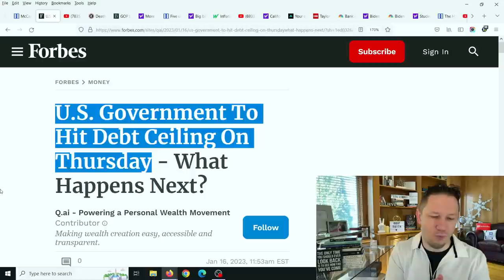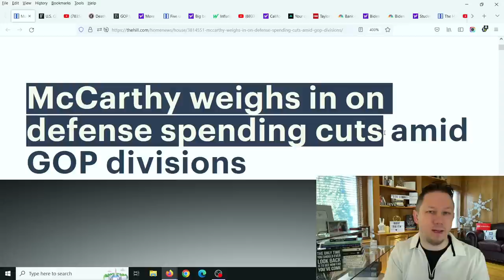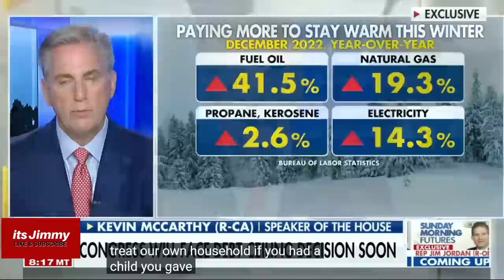Billions of Dollars to be CUT from the MILITARY & Government Programs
Republican Speaker Kevin McCarthy says they're considering cutting billions of dollars from the budget including from the Defense of our country, the Military, and other Major Government programs. Other Republicans have been talking about spending cuts to "Entitlement Programs" such as Social Security, Medicare, and more... 💥 Make Sure to watch this video all the way to the end for all the details, and let me know your thoughts in the comments! New Video Updates come out Every Day at 10am, 3pm, and 8pm EST / Eastern Standard Time. Thanks and God bless!

Also Congress has bills and proposals for an Adult Tax Credit, $10,000 - $20,000 Student Loan Forgiveness 2022,  Debt Forgiveness, Child Tax Credits, $2400 Social Security Raise, Extra SNAP Food Stamps EBT Benefits, Medicare & Medicaid coverage to include Dental Insurance, Hearing Insurance, and Vision Insurance, a $25,000 home buyer credit, mortgage and rent assistance, utility and property tax assistance, state tax refunds and more coming. President Biden also passed multiple executive orders already and said there is more to come.  There are also states and cities are passing checks and rent assistance. In addition there are proposals for social security raise and for a social security increase for 2023 benefits, ssi, ssdi, and railroad benefits by $200 EXTRA per month or $2400 per year social security changes and also an unemployment update of benefits of $1200 per month ($300 per week). Also tune in for more information about the  and what the new administration plans to do with the new check update and info on your tax refund 2023!

I also have videos about: Personal Finance | Becoming an Entrepreneur | Investing | Investing for beginners | Stock market investing | 401k and IRA Retirement Planning | Stocks for beginners | Gold Investing | Silver Investing | Business ideas | Mortgage rates | Attorney | Lawyer |  Lawsuit | Home Loans | Passive income | Life insurance | Car insurance | Ways to Make Money from Home | Turbo tax refund for 2023 | Shopping | Sales | Donations & Donating | and more!